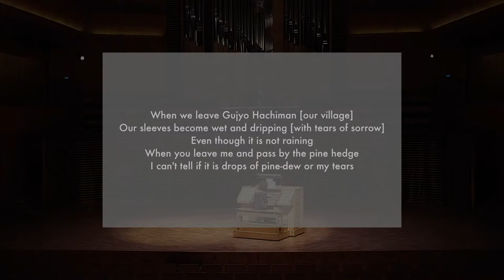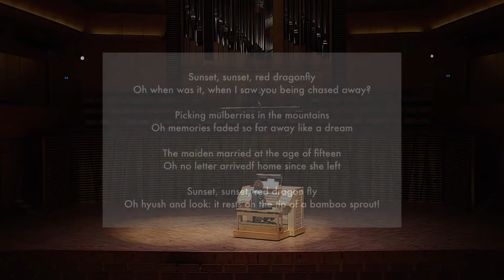Ines Maidre, organ recital 24 jan. 2021, Stavanger konserthus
Programme:
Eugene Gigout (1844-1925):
Rhapsodie sur des airs Catalans

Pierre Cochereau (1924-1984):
Suite à la Française sur des thèmes populaires
- Prélude: «Légende de St Nicolas»
- Musette: «Nous n’irons plus au bois»
- Gigue: «Compagnons de la Marjolaine»
- Menuet: «V’là l’ bon vent»
- Toccata: «Marche des Rois»

Julien Bret (1974- ):
La valse des anges

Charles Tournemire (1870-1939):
Improvisation sur le Te Deum

Guy Bovet (1946-  )
From «Three Japanese Sketches»
- Variations on “Guijo-bushi” (Folksong from Gifu Prefecture)
- Meditation on "Akatombo" (Red Dragonfly)

Final from Sonate nr.1

Sound and video production: Øyvind Grong / Bjørn Olav Skjæveland